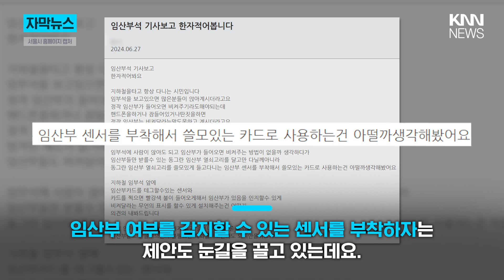“지하철 핑크석 임산부 감지기 붙이자” 시민 제안… 서울시 입장은? / KNN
/ knn.news